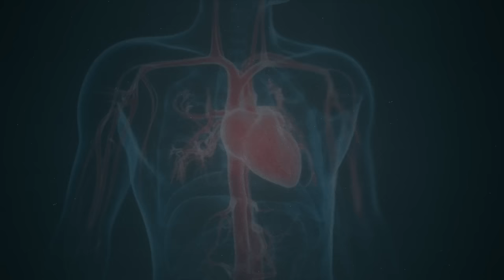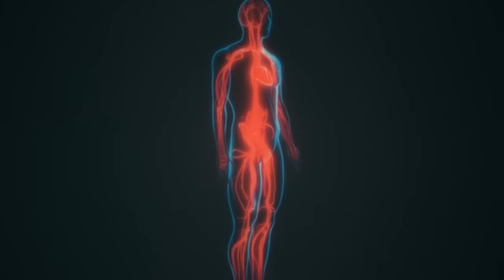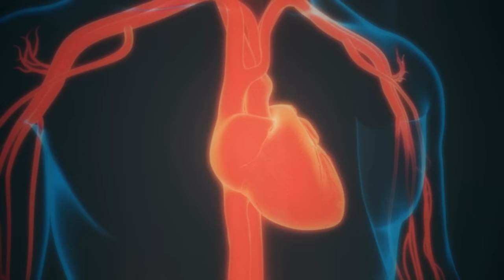Für immer repeat – Marti Fischer & Bürger Lars Dietrich | AOK Heartbeats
Herzschlag, Herzkraft, Herzblut: Bürger Lars Dietrich und Marti Fischer sorgen für die ultimative Herz-Druck-Massage! “Für immer repeat” macht Musik aus deinem Herzschlag.

Hinweis: Selbstverständlich prüfen Ärztinnen und Ärzte all unsere Videos.